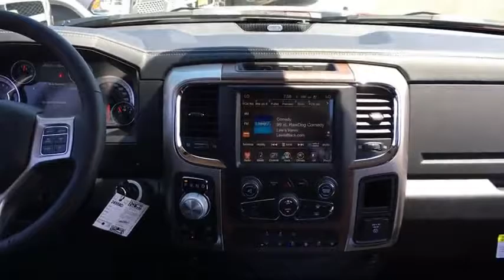2016 Ram 1500 Laramie Elk Grove Sacramento Roseville Folsom Rocklin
2016 Ram 1500 Laramie Stock Number: 24958D Vin:1C6RR7NT3GS402531.

8480 Laguna Grove Dr.